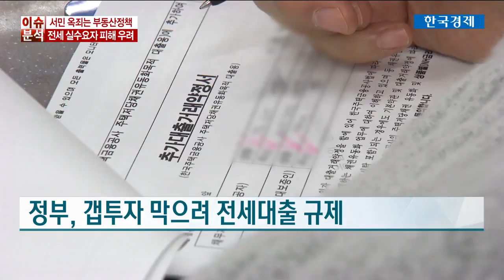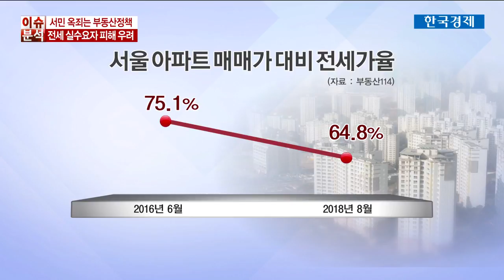"매매·전세 다 막혀"…실수요자 잡는 대출규제 / 한국경제TV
정부가 어제 전세자금 대출에 소득기준을 강화하는 대책을 내놨죠.
당장 보증금을 마련할 길이 막막해진 세입자들은 불만을 토로하고 있습니다.
애꿎은 실수요자들이 피해를 보는 일이 없도록 조정이 필요하다는 지적이 나옵니다. 이근형 기자입니다.